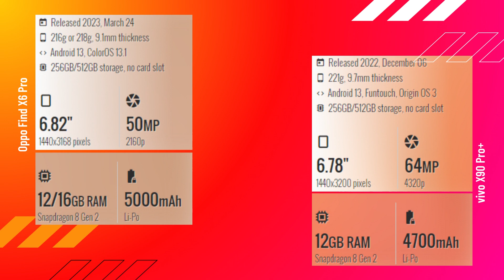Oppo Find X6 Pro vs vivo X90 Pro+ FULL COMPARISON